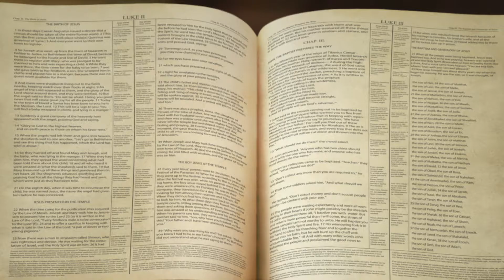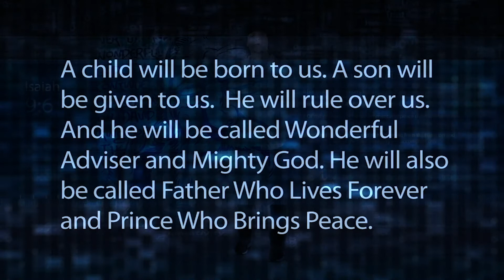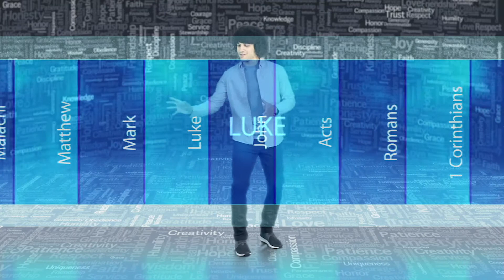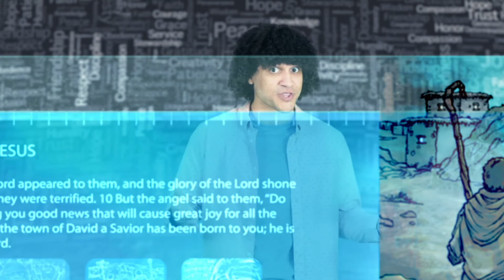Downtown (K-5th Grade) December 2020 Discovering Christmas Video